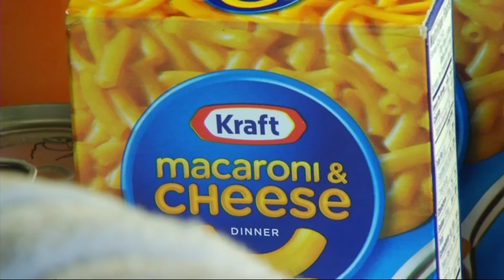Deseos Cálidos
Noticiero Telemundo 52 a las 5am y 6am
Telemundo 52